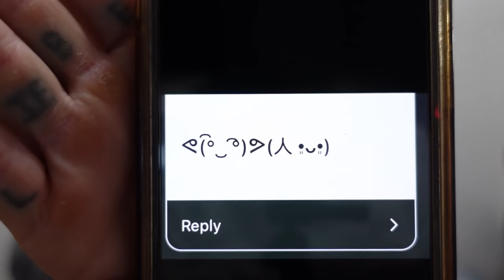Q&A pt2: WEIRD GYM ENCOUNTER, STANKY LEG, DATING, SKIN CARE ROUTINE, & MORE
00:00 - Intro
00:25 - Weirdest gym experience
02:21 - Are people mean to you at the gym for being a girl?
03:27 - stanky leg
04:13 - who hurt me?
05:05 - skin care and makeup
09:42 - cuties
10:02 - gorilla censorship
11:36 - siblings?!
11:52 - why are some men intimidated by muscular women?
13:13 - dating preferences? gym peoples or non-gym peoples?
13:39 - crossfit...thoughts?
14:44 -my major weak areas
15:17 - adios